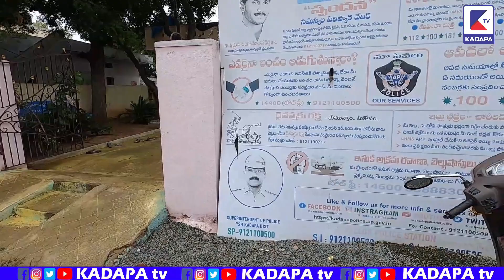యస్పీ అన్బురాజన్ గారి స్వూర్తి తో ముందు కు వెళతాం | KADAPA tv | AP POLICE | VALLURU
kalpana_SI Vallur Click Here For More Updates